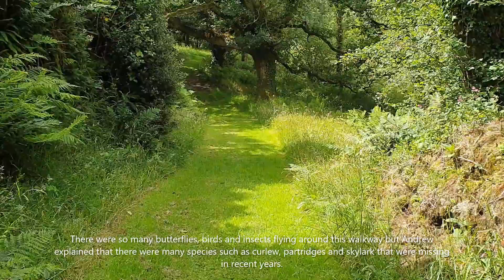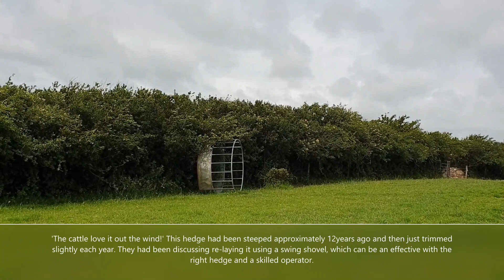Nature Natters from the North Devon Biosphere with Andrew at Hole Farm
We meet Heather Alford and her father Andrew who are farming with wildlife in mind. Over the past 40+ years they have dug several ponds, planted trees and a small orchard, created wildflower meadows and established an amazing garden all whilst running the farm which has a herd of pedigree native Devon cattle as well as arable crops.

Hole farm has previously opened their gardens to the public to share the amazing space that they have created for events run by the National Open Garden Scheme. It is fantastic to see a farming family so passionate about caring for the natural environment and realising their role in protecting it.

If you inspired to make a pledgefornature, please visit our for ideas, information and to make your pledge!